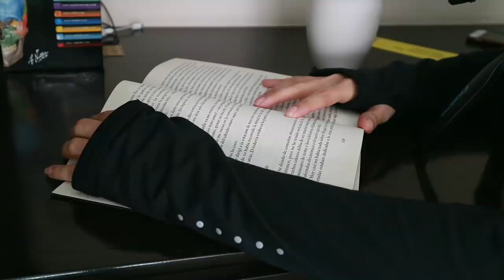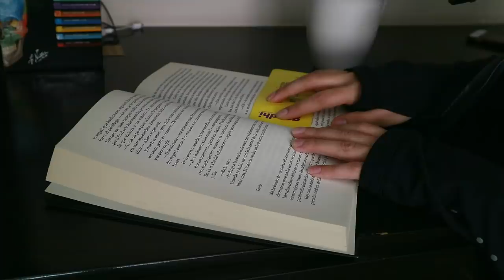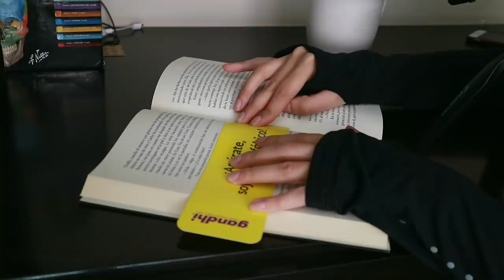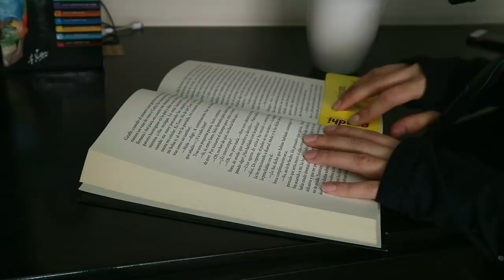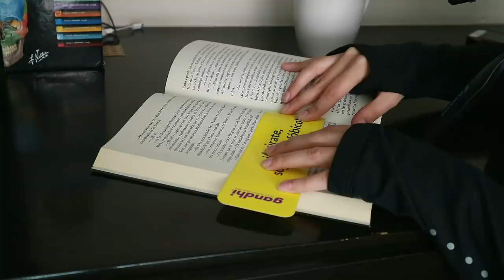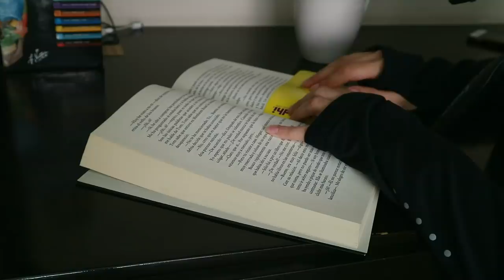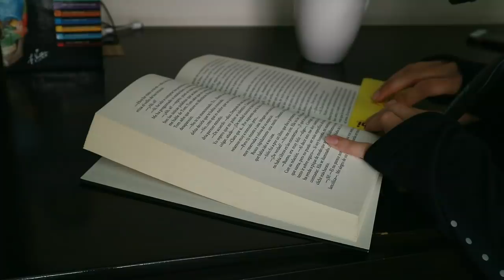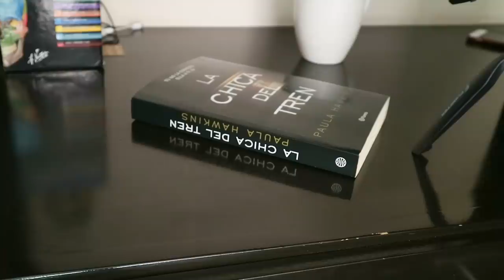[ ASMR Español | Lectura Susurrada ] La Chica del Tren